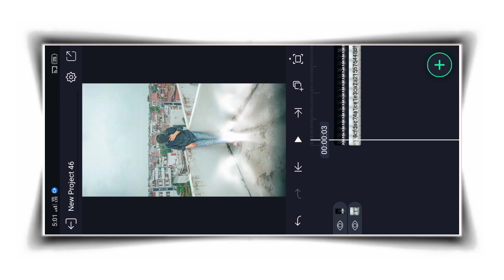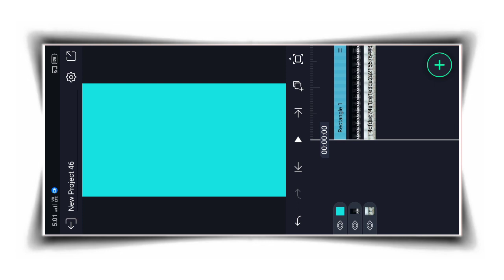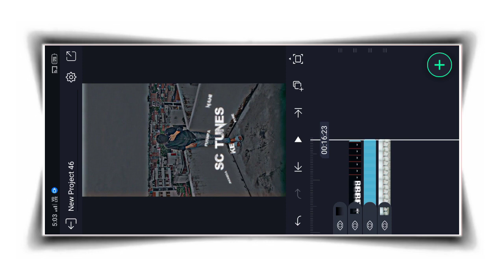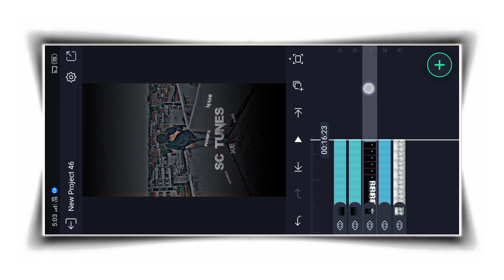NEW TRENDING REELS EDIT | Alight motion attitude lirics video editing (2024)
LIRICS VIDEO EDITING IN ALIGHT MOTION | alight motion lirics video editing 2024

lyrics video editing preset

lyrical video editing in davinci resolve

capcut diya lyrics video editing

lyrics video editing emoji

capcut video editing lyrics effect

emoji lyrics video editing alight motion

edit lyric video capcut

english lyrics video editing

lyrics video editing font download

lyrics video editing for vn

lyrics video editing for kinemaster

lyrics video editing for capcut

capcut lyrics video editing glow

lyrics animation video editing

lyrics video editing hindi

capcut lyrics video editing hindi

lyrics video editing alight motion hindi

vn lyrics video editing hind

trending video editing instagram

trending video editing after effects

alight motion instagram trending video editing

trending video editing background

trending video editing blur vn

best trending video editing app

blur trending video editing

trending video editing capcut template

trending video editing dance

trending video editing djai video editing

ai video editing app for android

light effect editing

fesc light effect editing